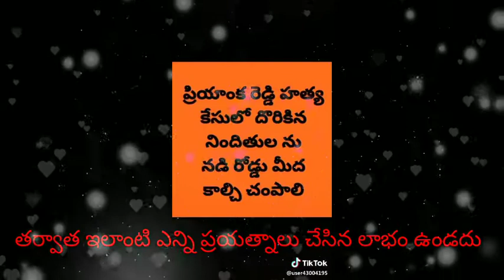Hyderabad incident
Share it vallaku siksa padentha varaku vurukovaddu